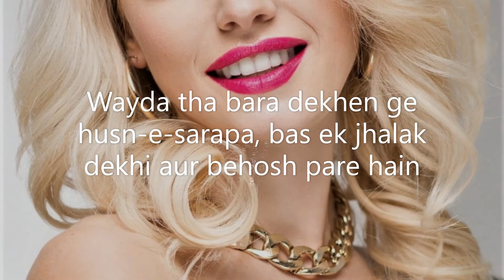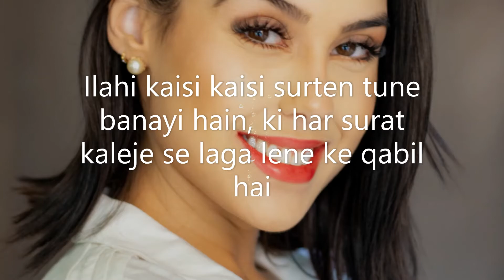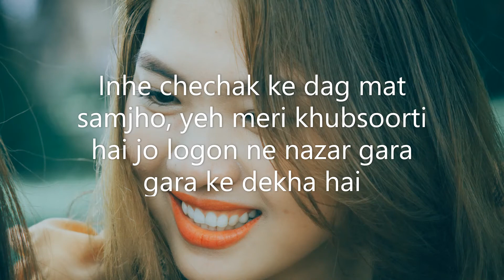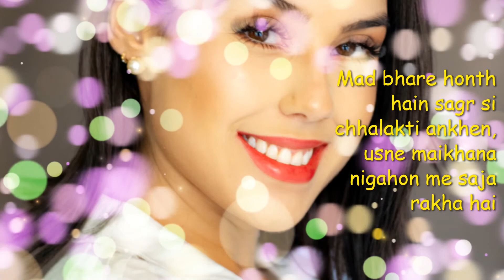Sher-o-Shayri, Urdu, Husna, Charm, Beauty, Khubsoorti3